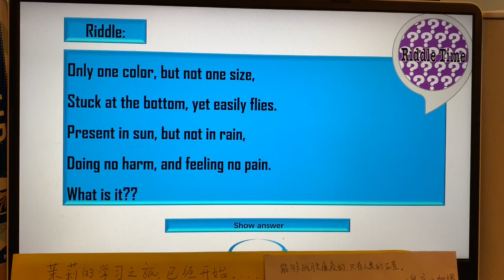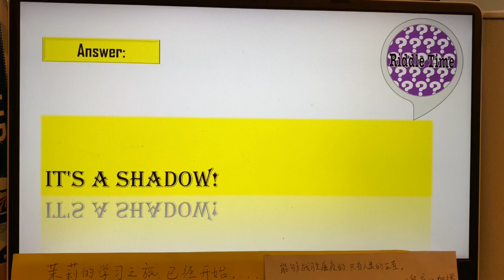「Riddle」《JOJO》第五部 组织HR的替身能潜伏在……？【茉莉的学习之旅（1年级）已经开始…】